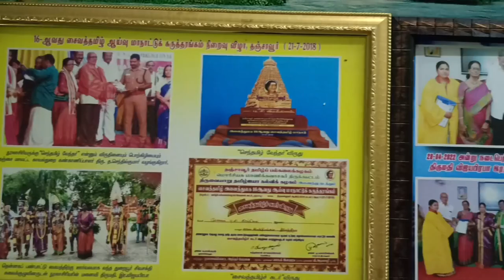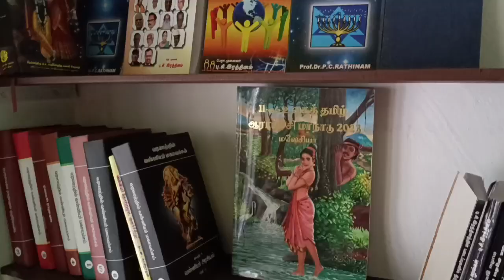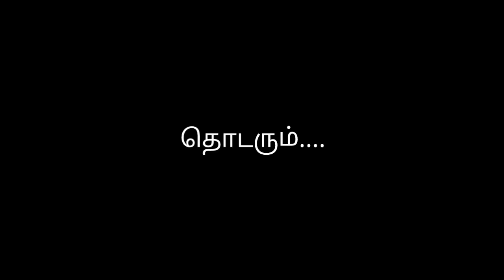பு.சி.இரத்தினம்,ஓய்வு பெற்ற வரலாற்று பேராசிரியர்,முத்துரங்கம் அரசு கலைக்கல்லூரி,வேலூர்-632009.